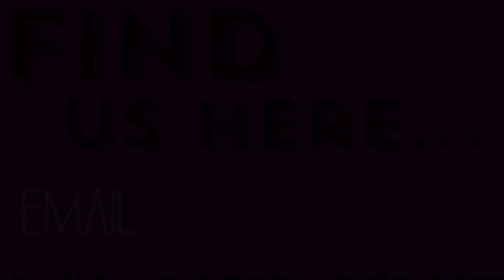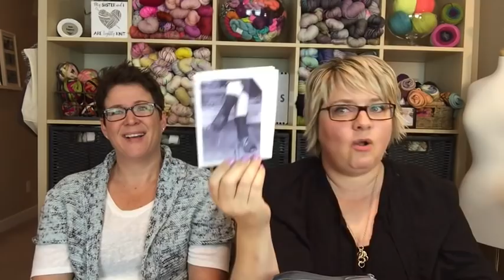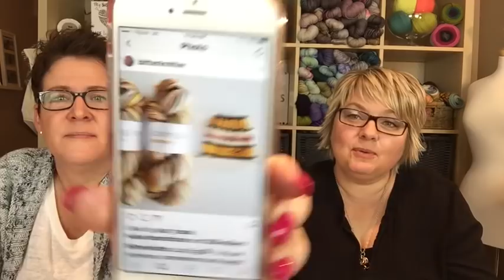Grocery Girls Knit Podcast Episode 45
A knitting podcast hosted by Canadian sisters, Jodi & Tracie

Tracieknits & MRSBROWNSBAGS on RAVELRY
@just_tracie @mrsbrownsbags @grocerygirlsknit on Instagram
Grocery Girls Podcast group on Ravelry
Grocery Girls on Facebook

Hello Lovely Knitters!!

We had so much fun sharing our knitting and some super fun Party In Our Mailbox today…..
Today was the day we show you our 10 000 subscriber tattoos!!. We couldn’t love them any more…..

thanks so much for joining us,
happy knitting,
Tracie & Jodi
xxoo

PATTERNS WE TALKED ABOUT OR KNIT

Antler Mittens
Sunday Drive
Light Rain
Clark Socks
Smooth Operator Socks
Timber
Veronika Cardigan
Wolke Socks

SHOPS THAT HAVE BEAUTIFUL THINGS

ALBERTA FIBRE FESTIVAL
Prairie Fibre Festival
Lacombe, AB